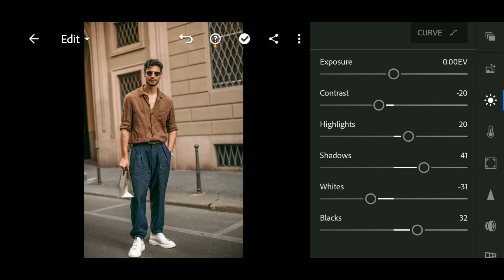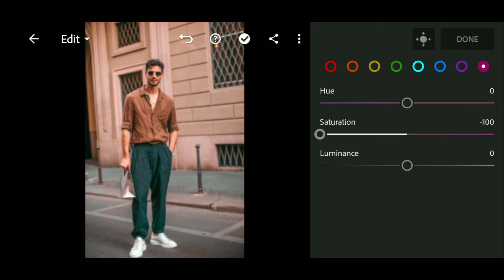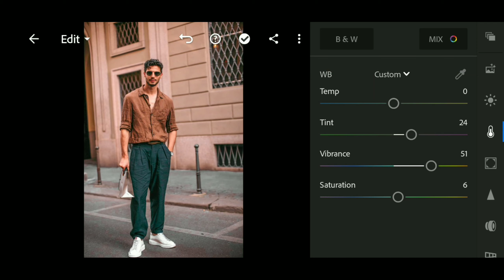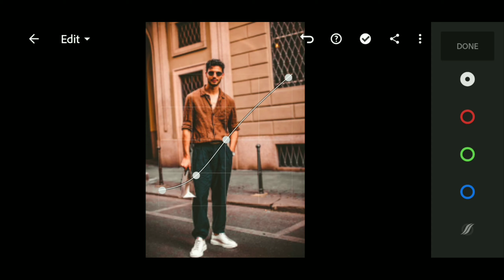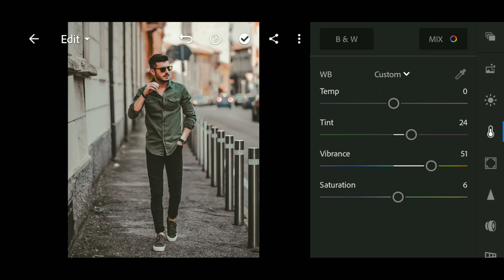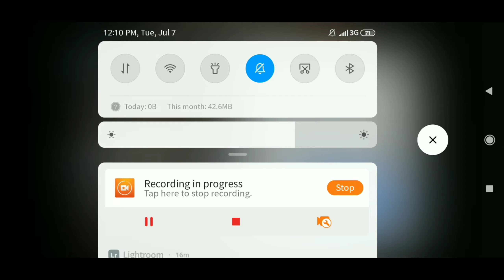Lightroom mobile premium presets free dng || Lightroom mobile editing tutorial || Rafi Ahmed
And comment me your favourite preset i will make it for you 😊🖤🔥

For better editing  after using preset please manually edit your photo because every preset are not adjusting with every photo.

Photo collect from pinterest